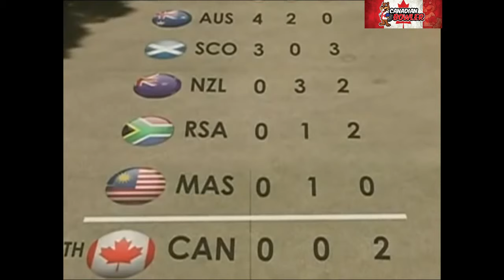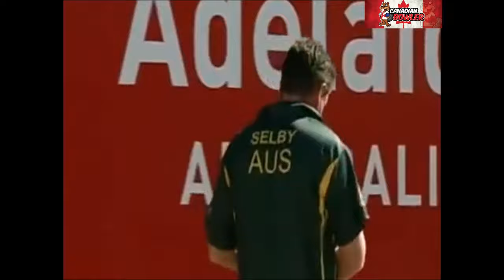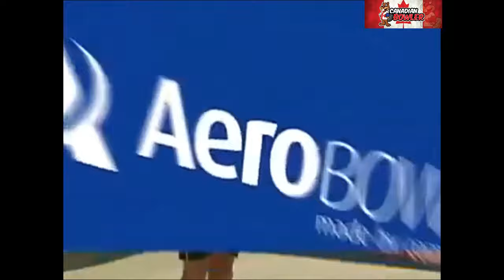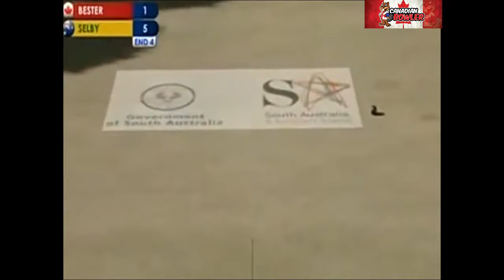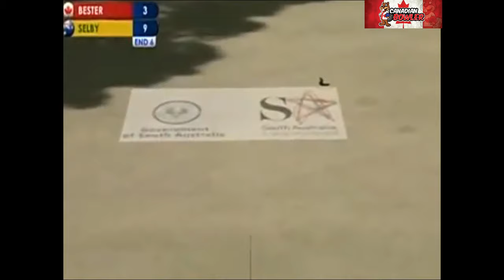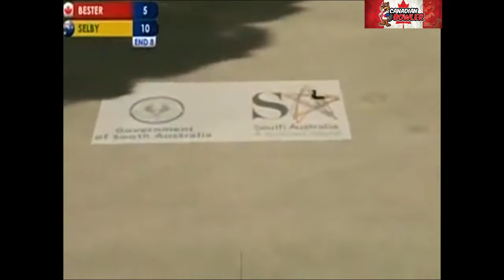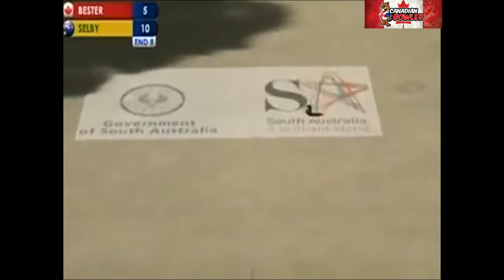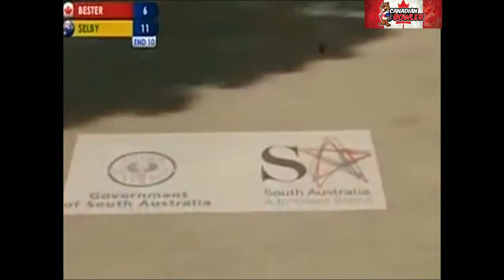Lawn Bowls: 2012 World Championships Singles Final: Ryan Bester vs Leif Selby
2012 World Championships Singles Final:  Ryan Bester vs Leif Selby

Battle of two top singles players!